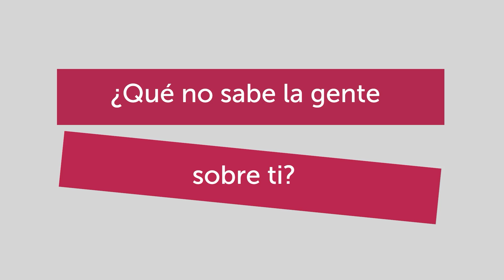Secretos y confesiones de Carolina Gaitán | Temporada 3 | Sin Senos Sí Hay Paraíso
No te pierdas cosas que no sabías sobre el elenco de tu serie favorita. Sin Senos Sí Hay Paraíso lunes a viernes  por Telemundo.

La guerra continúa... Catalina La Grande y La Diabla tendrán que enfrentarse una vez más y ahora serán sus hijas quienes sufrirán las consecuencias de una temible maldición.

Ha llegado la hora de escoger a la joven más bella de la región. La pasarela se ha convertido en un campo de batalla. Los Marín apoyan a Catalina La Pequeña y Yésica Beltrán está dispuesta a todo con tal de ver a su hija Daniela coronada como reina.

Yésica asiste al evento disfrazada de su hermana y busca sobornar a los jurados para que voten a favor de su hija, pero Catalina La Pequeña se destaca no solo por su belleza, sino por su inteligencia. El resultado de este certamen definirá el rumbo de sus vidas.
La relación de Catalina La Pequeña y Hernán Darío está amenazada por la obsesión de Mariana, quien dará a luz a una hermosa niña y continuará afirmando que es hija de Nacho. Catalina La Pequeña duda de la paternidad de Hernán Darío y hará todo lo que esté en sus manos para descubrir la identidad del verdadero padre, sin embargo, no será una batalla fácil, pues Mariana seguirá intentando arrebatarle al amor de su vida.

Además, se materializa la temible maldición de la bruja Abigail. Catalina La Grande y sus amigas saben que sus hijas están en peligro. Adriana, la hija de Vanessa murió al igual que Martina, la hija de Paola, y ahora Catalina La Grande tendrá que redoblar esfuerzos para proteger a Mariana, mientras que Ximena cuidará los pasos de Valentina.